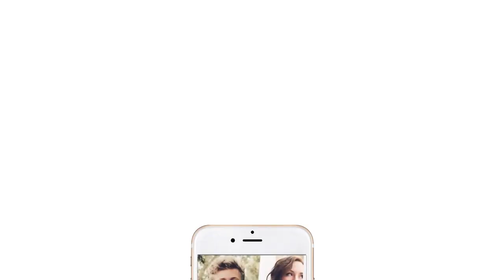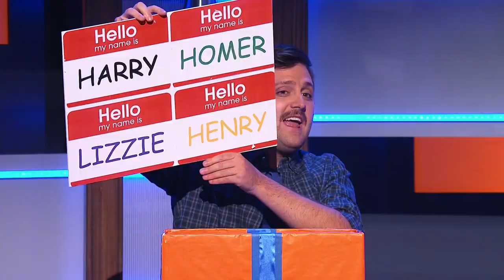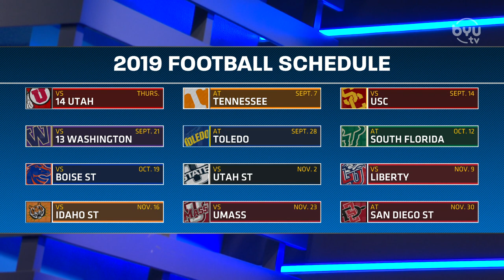BYU Football - Coordinators' Corner - August 26, 2019